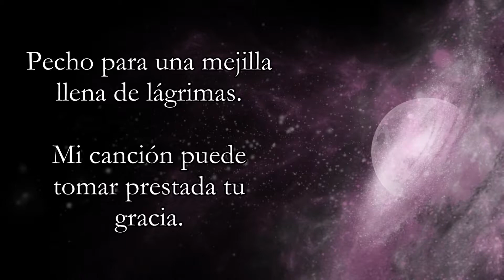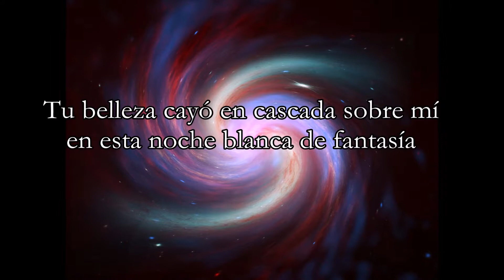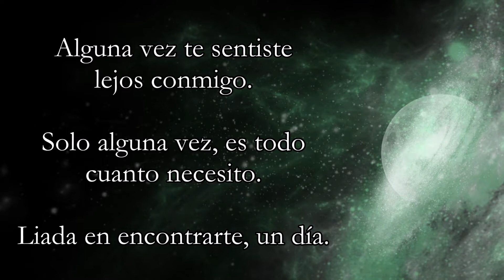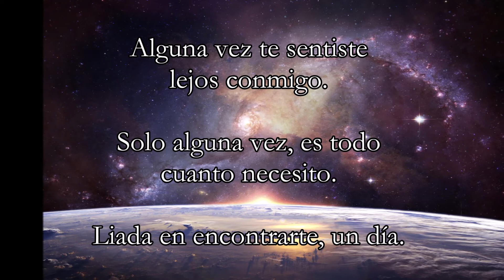Ever Dream - Nightwish (subtítulos castellano)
¡Muy buenos días a todos y a todas!

Hoy os traigo un tema de Nightwish que tiene un porrón de años, pero que a mí e sigue poniendo los pelos como escarpias cada vez que lo escucho. Espero que lo disfrutéis y que disfrutéis de los demás vídeos de mi canal también.

Quería recordaros que yo no cobro nada por hacer estos vídeos y estas traducciones, lo hago por amor al arte. Para que la música pueda llegar a los hispanohablantes de cualquier parte del mundo.

¡Muchas gracias y un saludo!

ekaitza13